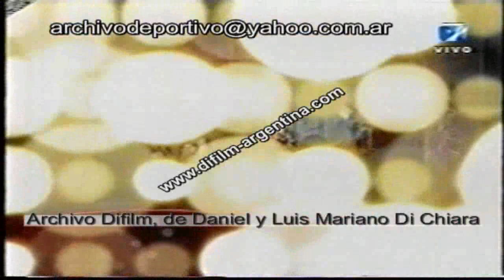DIFILM Juan Manuel Tenuta gana el premio Ace (2004)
CONSULTAS PARA ADQUIRIR VIDEOS A: - actor en espectáculo off. hector bordoni por "criaturas de aire". juan manuel tenuta por "valhala". oscar ferreiro por "no saludaran en el atrio". pablo caramelo por "el siglo de oro del peronismo". entrega maria comesaña. gana juan manuel tenuta por "valhala".